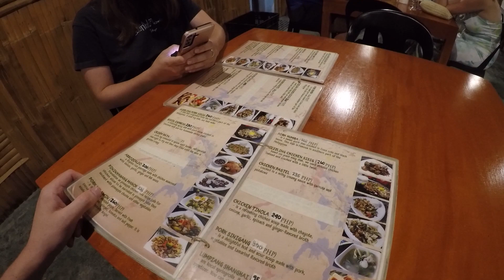How to find the Sardine run in Moalboal - Our Philippines adventure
In this exciting adventure, we take you on a journey to the phenomenon known as the Sardine Run in Moalboal. Join us as we explore the beautiful waters of Moalboal, located in the Philippines, and get up close and personal with thousands of sardines and some incredible sea turtles.

Our adventure begins with a flight from Puerto Princesa to Cebu, where we catch a bus ride to the charming town of Moalboal. Known for its vibrant marine life, Moalboal is a paradise for divers and nature enthusiasts alike. With its crystal-clear waters and abundant marine biodiversity, it's the perfect destination to witness the mesmerizing Sardine Run.

But our adventure doesn't end there. On our second trip, we are in for another incredible surprise. As we explore the vibrant coral reefs of Moalboal, we encounter majestic sea turtles gracefully gliding through the water. These gentle giants add an extra layer of magic to our experience, and we are fortunate enough to capture their beauty on film.

Throughout the video, we provide you with tips and tricks on how to locate and make the most of the Sardine Run in Moalboal.

So, if you've ever dreamed of witnessing the mesmerizing Sardine Run and swimming alongside magnificent sea turtles, this is the video for you. Join us on this epic adventure as we uncover the wonders of Moalboal's marine world. Get ready to be amazed!